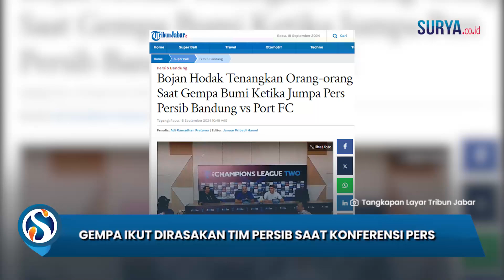GEMPA DAHSYAT Ikut Dirasakan Tim Persib Bandung saat Konferensi Pers, Pemain Sempat Panik?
SURYA.CO.ID - Peristiwa gempa bumi yang mengguncang wilayah Bandung dan sekitarnya juga sempat dirasakan oleh Persib Bandung.

Hal tersebut terjadi ketika dilakukan konferensi pers jelang pertandingan melawan Thai Port FC di Stadion Si Jalak Harupat Bandung, Rabu (18/9/2024).

Pelatih Persib Bandung Bojan Hodak seketika menghentikan pernyataannya ketika merasakan getaran gempa.

Beberapa orang di ruangan pun sempat terlihat panik hendak menyelamatkan diri termasuk pemain Persib Bandung, Nick Kuipers.

Namun Hodak memilih bertahan sembari menenangkan orang-orang di ruangan konpers.

Untuk diketahui, gempa bermagnitudo 5,0 mengguncang wilayah Garut, Jawa Barat pada Rabu (18/9/2024) pukul 09.41 WIB.

Badan Meteorologi Klimatologi dan Geofisika (BMKG) menyatakan, pusat gempa berada di Garut dengan kedalaman 10 km.

Getaran gempa juga turut dirasakan oleh masyarakat di sekitaran Garut hingga Bandung.

Dipastikan gempa tak berpotensi tsunami.